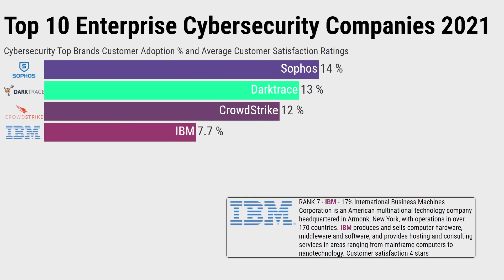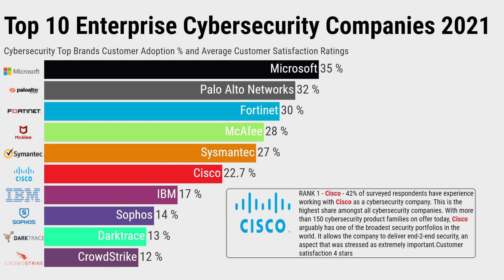Top 10 Cyber Security Companies 2021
Top 10 enterprise cybersecurity companies 2021
Top Cyber Security Companies 2021
Cyber Security Companies

Cybersecurity Top Brands Customer Adoption % and Average Customer Satisfaction Ratings

source: Wikipedia